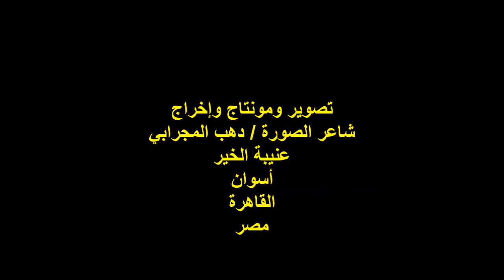ندوة عيد ميلاد ال13لجمعية صوت الشارع /الشاعرة/ أ /فاطمة الصعيدي/الأحد25/6/2023/هيئة خريجي الجامعات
أمسيةٌ ثقافيةٌ/الاحتفال بعيد ميلاد ال13لجمعية صوت الشارع
رئيس مجلس إدارة الجمعية
الشاعر والإعلامي والاجتماعي الفذ الأستاذ / عبد التواب الرفاعي
مدير الندوة الشاعر الكبير الأستاذ / أحمد حسن عمر
الشاعرة الأستاذة / سميرة الإسريجي